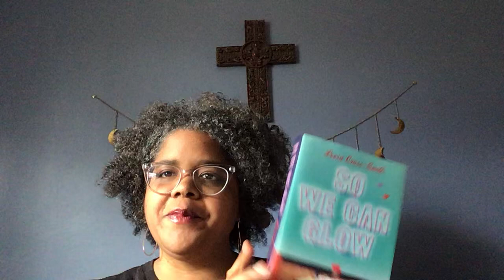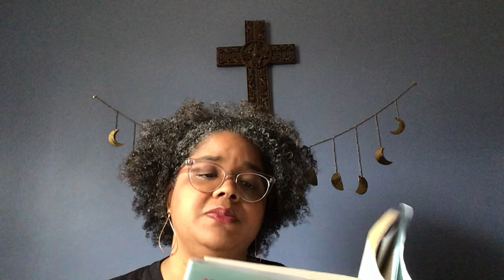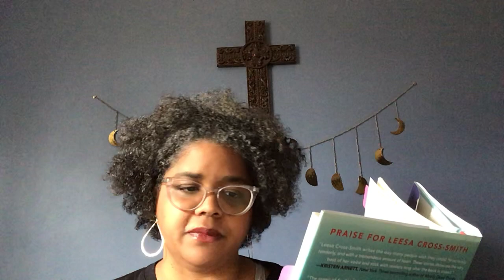Leesa Cross-Smith reads from SO WE CAN GLOW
Oxford American contributor Leesa Cross-Smith reads from her latest collection, So We Can Glow.